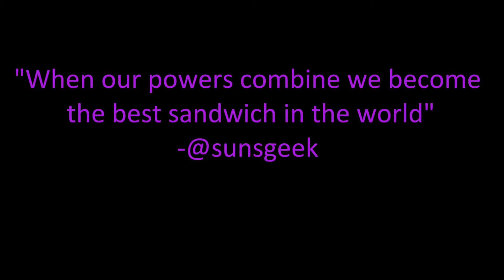Phoenix Suns Carl's Jr Build A Burger RACE!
From 2015, My friend and I were selected to be in this Carls Jr "Build a burger" race at the Phoenix Suns game.